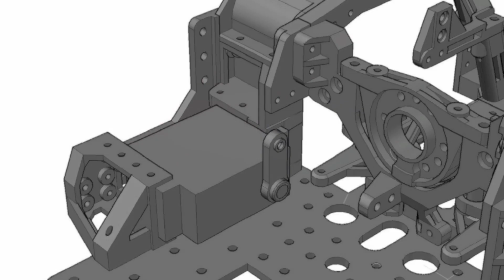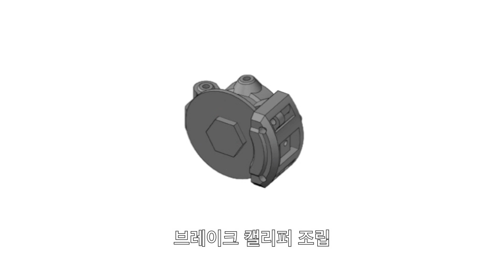EP.2 RWD RC CAR 스티어링, 브레이크 시스템 (RWD RC Car Steering & Front Disc Brake System)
RWD RC CAR가 제동시 뒤가 흐르는 문제를 해결하고자 3D 프린터 출력물로
전륜에 실제로 작동하는 디스크 브레이크를 만들었습니다.

RC카 제원
1. 크기 : 1/10
2. 구동방식 : RWD, Belt Drive
3. 재질 : ABS 3D 프린터 출력물, 알루미늄